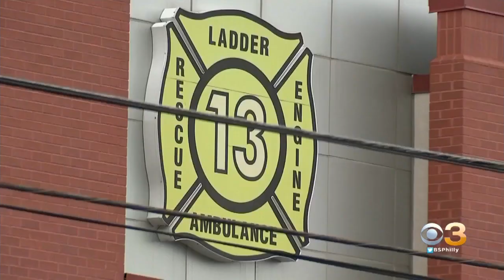19 Delaware First Responders On Quarantine After Answering 2 Calls Involving COVID-19 Patients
President Donald Trump also approved a major disaster declaration for Delaware on Sunday.